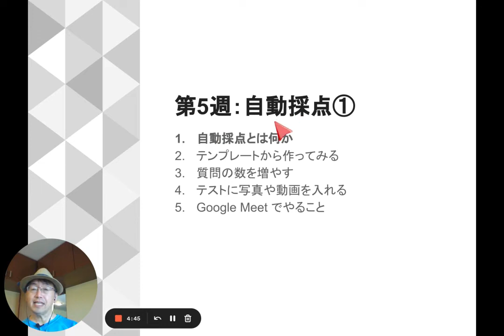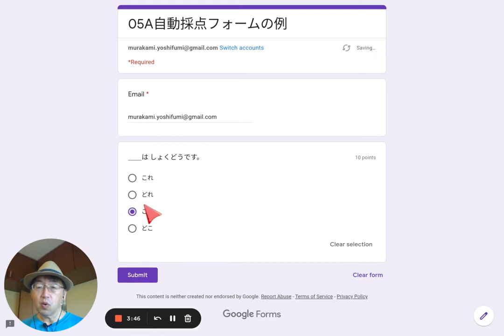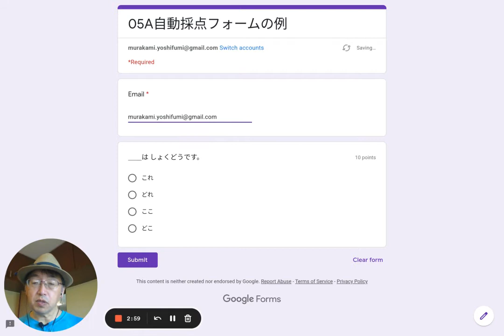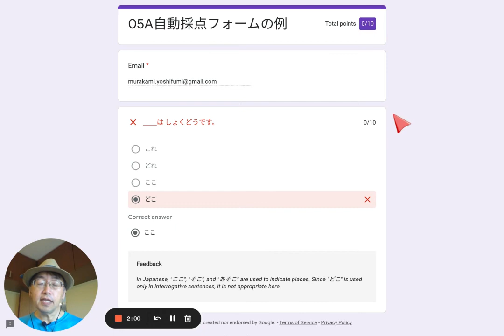05A 自動採点①自動採点とは何か